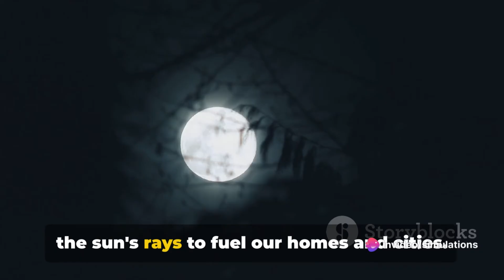Can Moonlight power Solar Panels?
Is it possible for the soft glow of moonlight to generate renewable energy? In this fascinating video, we explore the concept of "Moonlight Magic" and its potential to power solar panels. Join us as we delve into the science behind harnessing the moon's energy and the innovative technologies that make it possible.

In this video, you will learn about the unique properties of moonlight, how it differs from sunlight, and the challenges and opportunities of using it as a source of renewable energy. We will also discuss the current research and experiments being conducted in this exciting field, and the implications it could have for the future of sustainable energy.